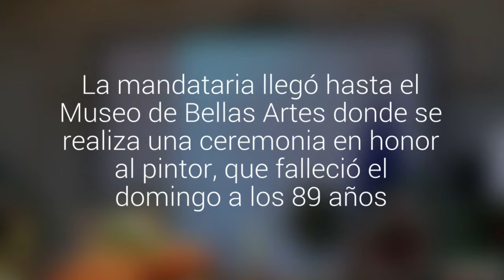Bachelet en despedida a José Balmes: "Fue un hombre lleno de energía, reflexivo, genial,…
La mandataria llegó hasta el Museo de Bellas Artes donde se realiza una ceremonia en honor al pintor, que falleció el domingo a los 89 años.